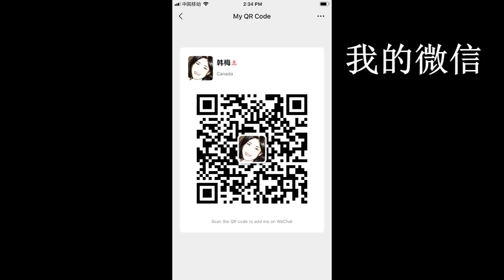20200404-3【今天中国全国鸣笛下半旗】【知识点：清明节到底是哪天】【寒梅视角】